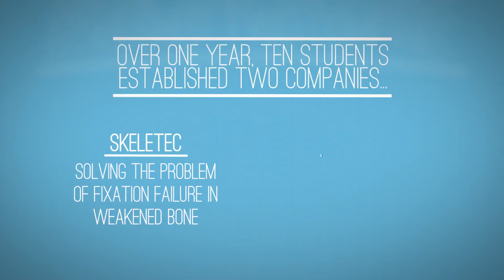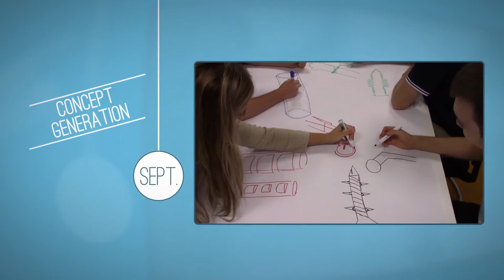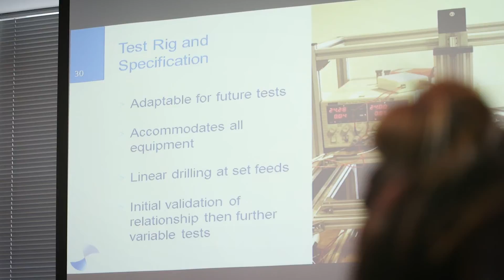HEFCE Graduate Entrepreneur Programme at the Medical AMRC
The HEFCE Graduate Entrepreneur Programme provided the opportunity for a group of students to operate as a company within the Medical AMRC. The interns were presented with a real life problem, with real clinical need and they worked alongside clinicians and industry to develop a medical device or solution to this need.

The two students companies comprised of designers, engineers, marketing and finance interns.  This short film shows the students' journey over one year, and much of the footage was filmed by the students during this time.